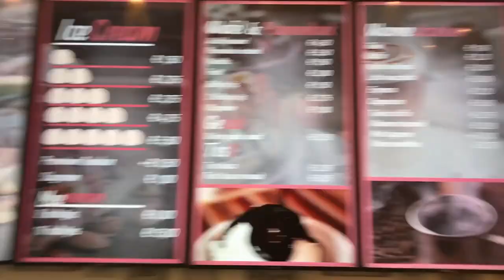Welcome to my CHNL. CK 🇨🇩🇳🇱Vlog: #1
Hallo bana Congo eza nga mutu na bino
WATCH THIIIIIIIIIIIIS !!

CK ft. Murphy moer - Baby